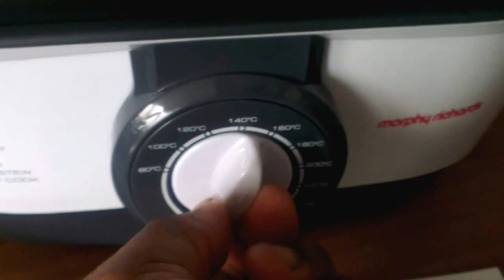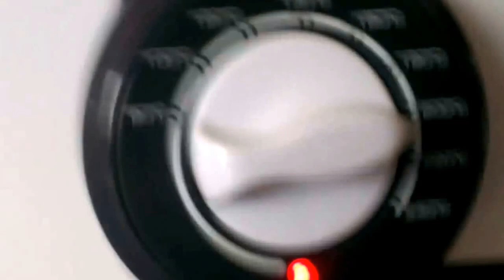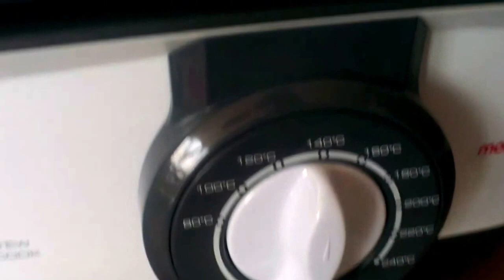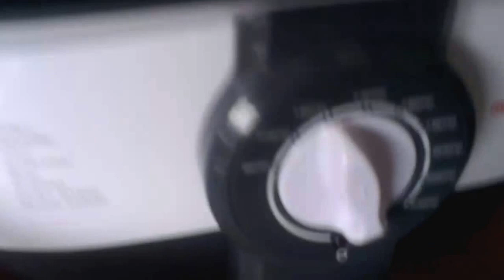Slow cooking with the Morphy Richards Intellichef